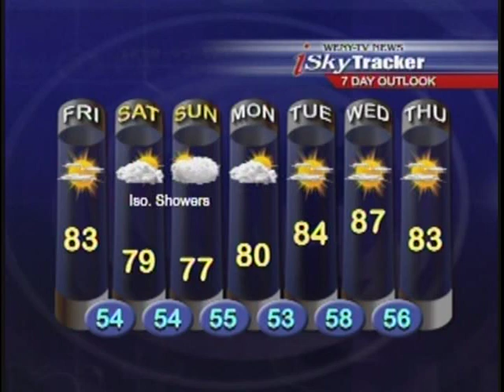Friends of the Chemung River Watershed